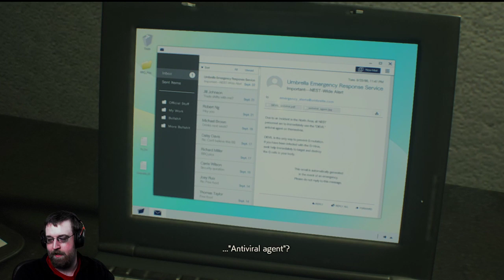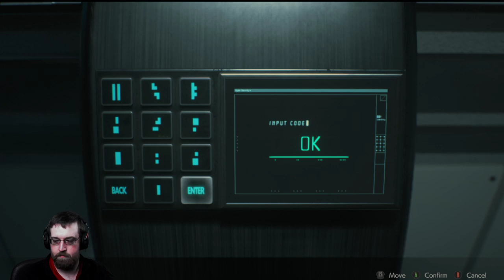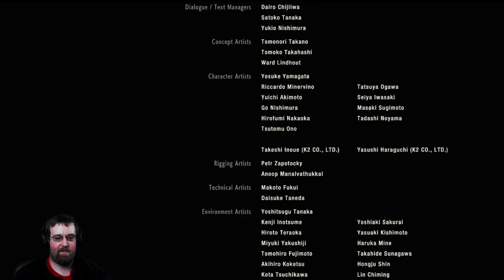Get Out Of My La-Bor-A-Tory, Dee-I Mean, Claire! (RE 2 Part Final)